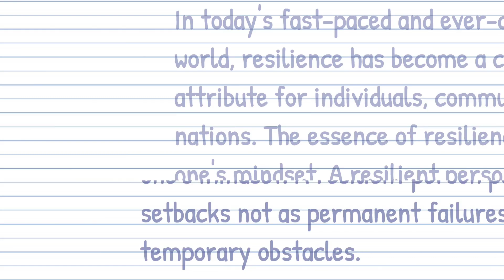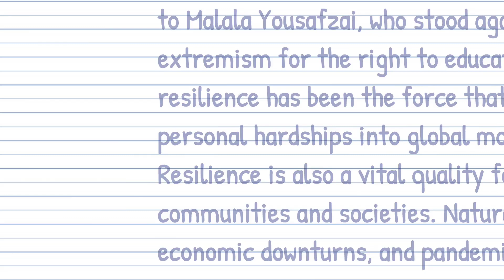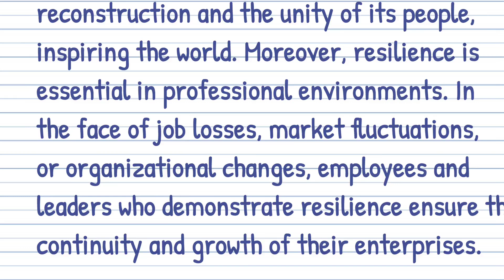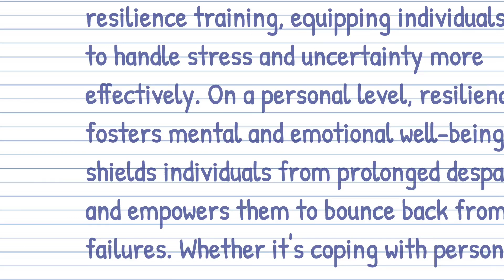Essay on Power of Resilience | English Essay ||Paragraph on Power of Resilience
Power of Resilience